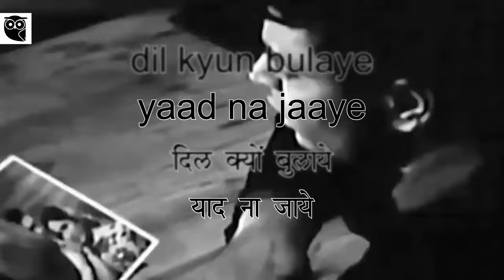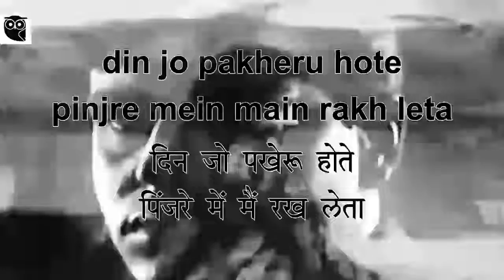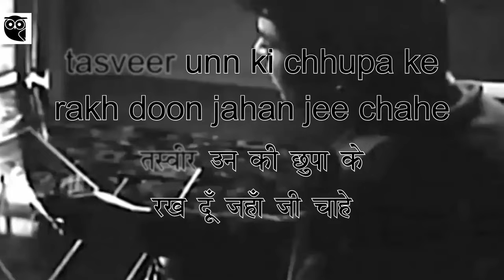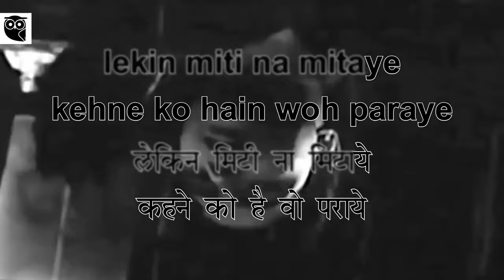Yaad Na Jaaye - Dil Ek Mandir - Mohd Rafi - Cover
Album: Dil Ek Mandir
Singer: Mohammed Rafi
Lyrics: Shailendra